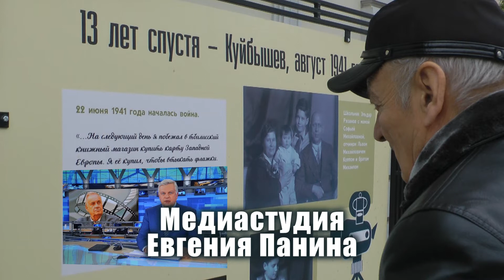Памятник Эльдару Рязанову (2017)